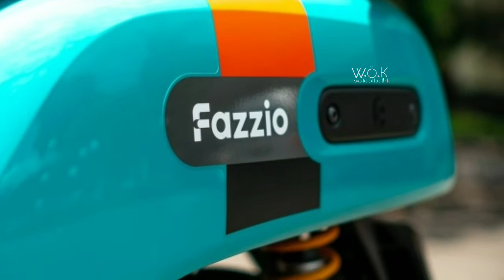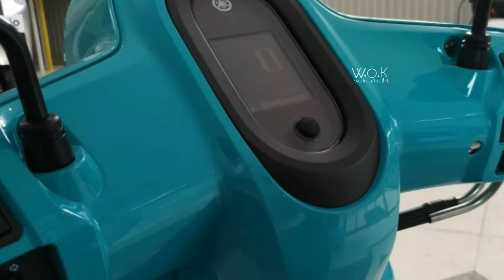New Yamaha Fazzio Hybrid 🔥|Malayalam Review |price Range|feature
malayalam review of yamaha fazzio hybrid

Search instead

yamaha fazio 2022 test drive,
yamaha fazzio 2022,
yamaha fazio 2022 hitam,
yamaha fazio 2022 harga,
yamaha fazio 2022 lux,
yamaha fazio 2022 black,
yamaha fazio 2022 modifikasi,
yamaha fazio 2022 vs scoopy,
yamaha fz 2022 model,
yamaha fz 2022,
yamaha fz 2022 model tamil,
yamaha fz 2022 new model,
yamaha fz 2022 model telugu,
yamaha fz 2022 new model bike,
yamaha fz 2022 model malayalam,
yamaha fz 2022 model price,
test drive yamaha fazio 2022,
yamaha fascino hybrid 2022,
yamaha fazio hybrid 2022,
yamaha fazio 2022 indonesia,
yamaha fascino 2022 model,
yamaha fascino 2022 model malayalam,
yamaha fascino 2022 model telugu,
yamaha fascino 2022 model tamil,
yamaha fascino 2022 model tamil review,
yamaha fascino 2022 mileage test,
yamaha fascino 2022 top model,
new yamaha fascino 2022,
yamaha fascino new model 2022,
yamaha fascino 2022 price,
yamaha fazio 2022 review,
test ride yamaha fazio 2022,
spesifikasi yamaha fazio 2022,
yamaha vario terbaru 2022,
yamaha fz v3 2022,
yamaha fz v 3.0 2022,
yamaha fazio 2022 warna,
new yamaha fz 2022,
new yamaha fz 2022 tamil,
yamaha 2022 new model bike fz,
yamaha fz new model 2022 tamil,
new yamaha fz 25 2022,
yamaha fz new model 2022 price,
yamaha fz 2022 new colour,
new yamaha fz x 2022,
yamaha fz version 3 2022,
yamaha fz version 3 2022 model